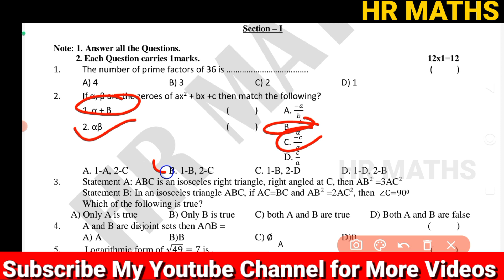10th Class SA1 Maths Question Paper 2023 | SA1 Exam Questions 2023 10th Class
10th Class SA1 Maths Question Paper 2023 | SA1 Exam Questions 2023 10th Class

Important Links:-
👉What's App :
👉 HR Maths for All :